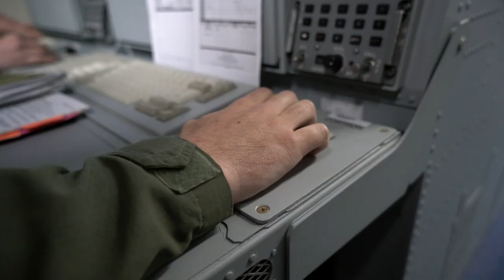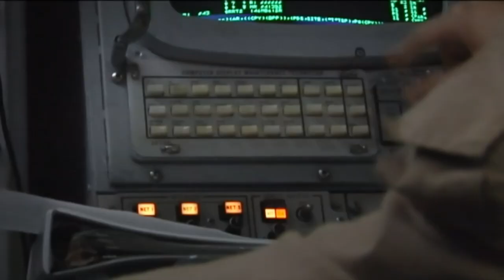USAF Airborne Mission Systems Specialists—Rewards and Challenges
Airborne Mission Systems Specialists in the U.S. Air Force directly impact missions and enjoy instant job satisfaction on a regular basis. Learn more about the other rewards and challenges that come with this critical career.